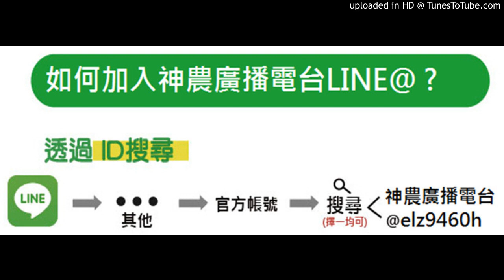【香蕉】20190604-老師曾提過，553可嘗試用來抑制鐮枹菌，用在香蕉的黃葉病是否可以改善？